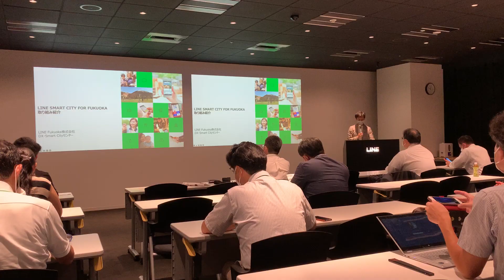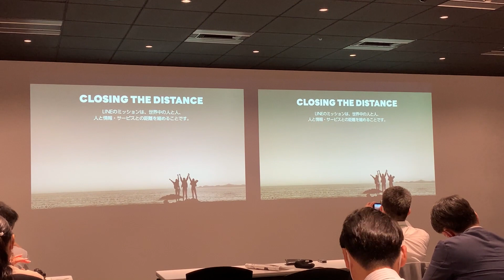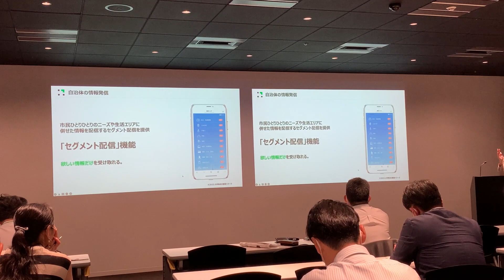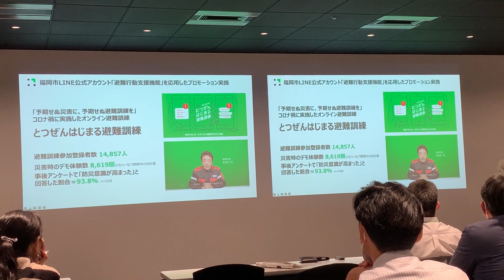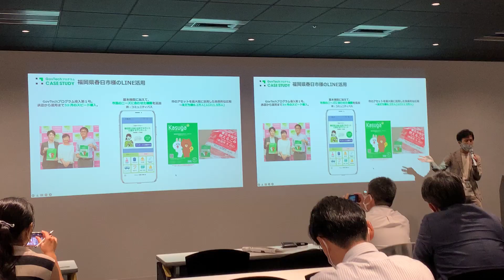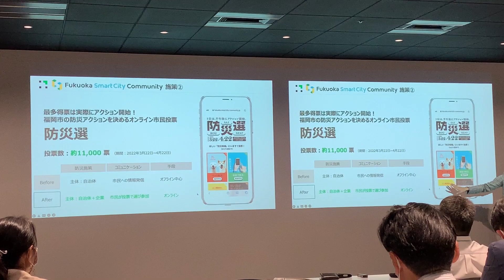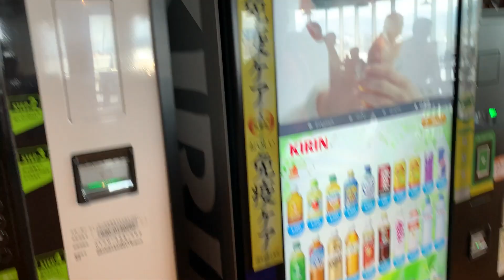#482 【大洲市議会議員】中野ひろし LINEの中に入ってみた